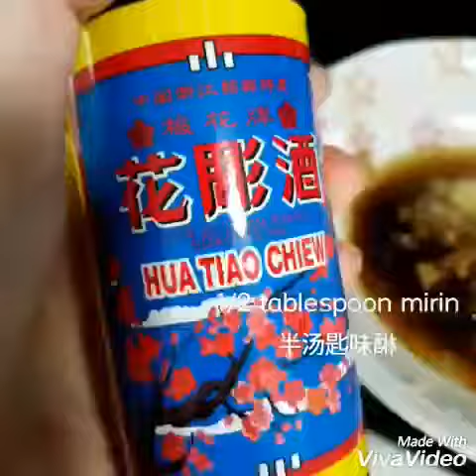💛Ginger Grilled Pork 姜味肉片💛